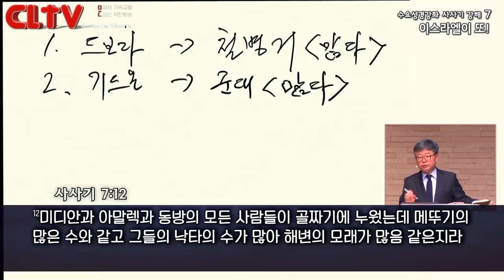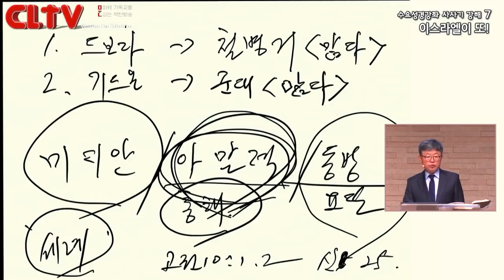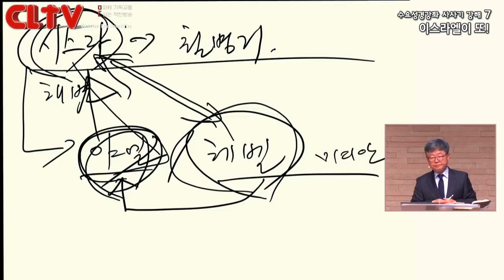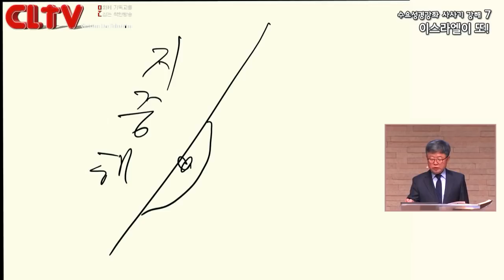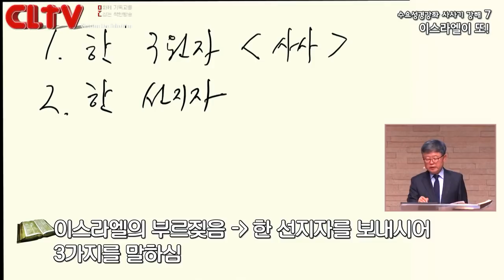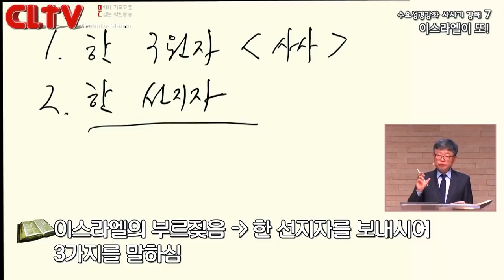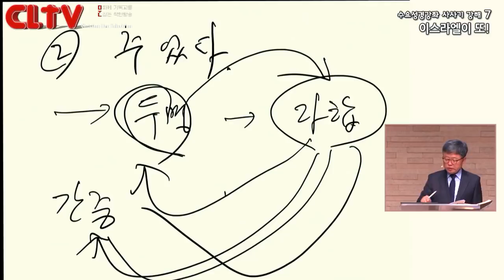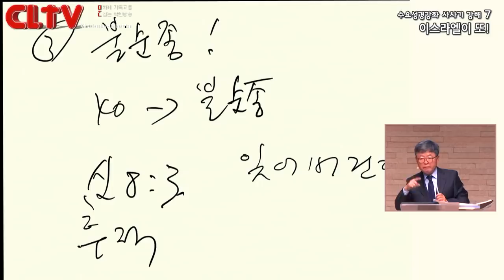CLTV 파워강좌ㅣ송태근 목사의 사사기 (7회) '이스라엘이 또!!'